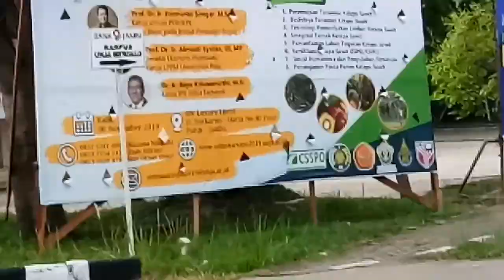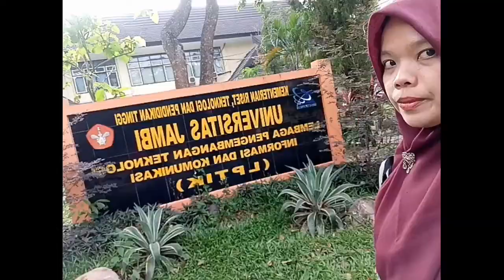Perjalanan ke UnJa Mendalo